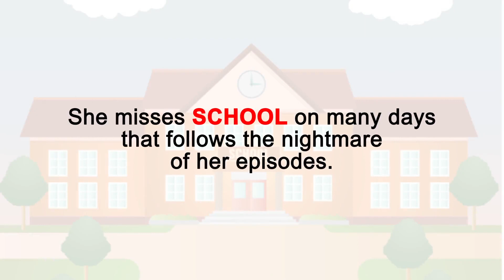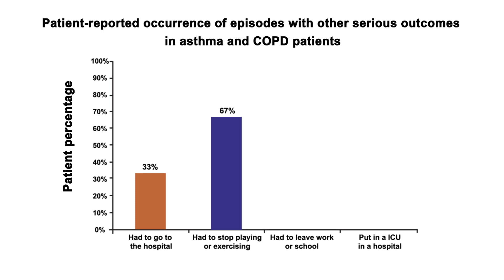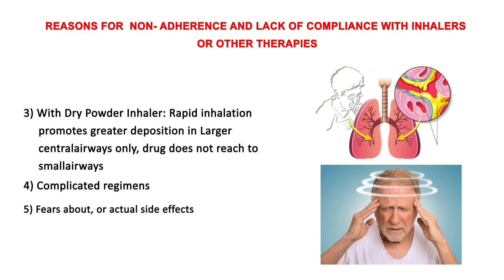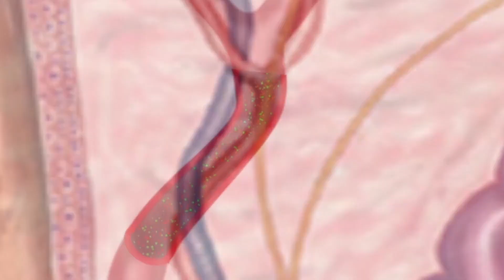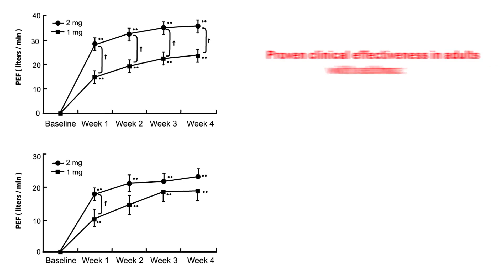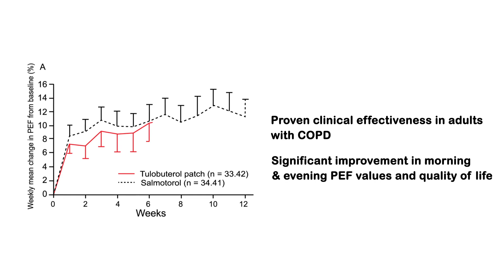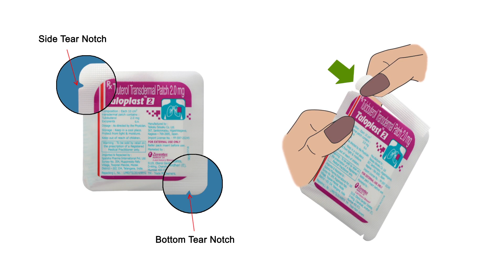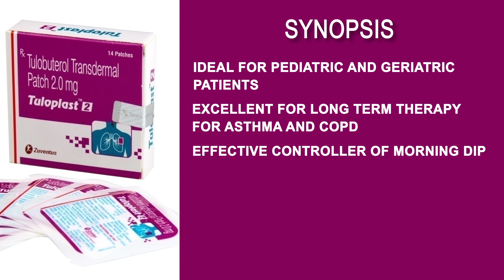Tuloplast Patch: Effective Transdermal Treatment for Asthma and COPD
Learn about Tuloplast, a 24-hour transdermal patch designed for asthma and COPD management. Discover how it counters early morning symptoms and improves therapy adherence.

Tuloplast, transdermal patch, asthma treatment, COPD management, 24-hour patch, therapy adherence, early morning dip.